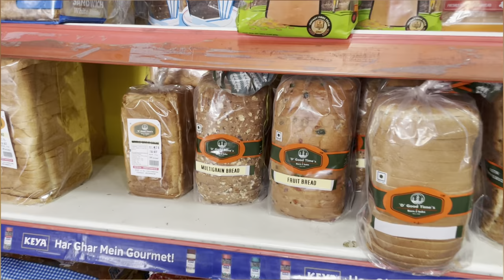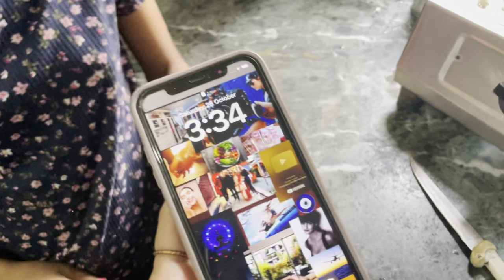Tasting AVOCADO for the first Time🥑🤤||VLOG